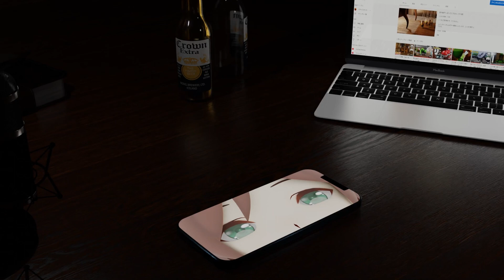仕事終わりパチ屋に直行するたづなさん【ウマ娘】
いつもご苦労様です、たづなさん。

大画面・最高画質でお楽しみください。

model：SSR様